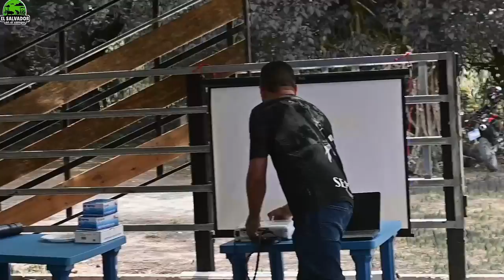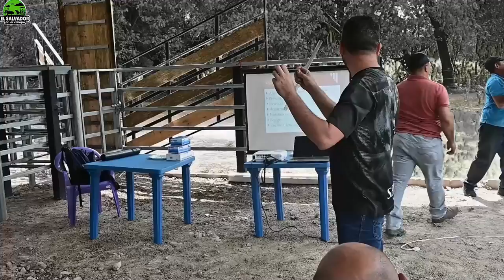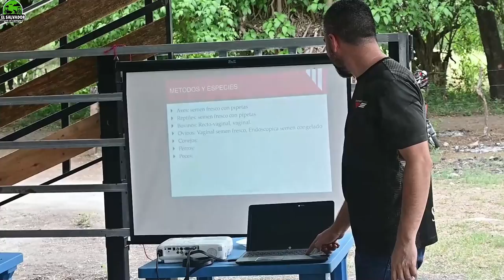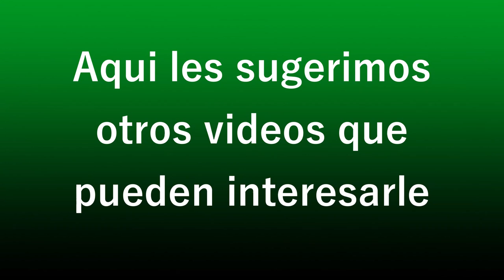Como se usa la pistola para inseminacion en vacas part 3 -El Salvador en el Campo